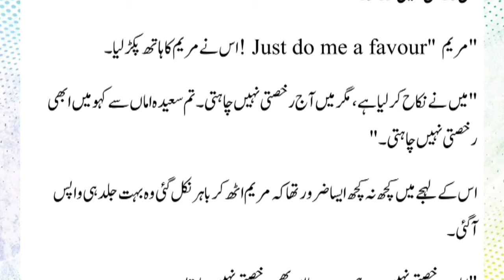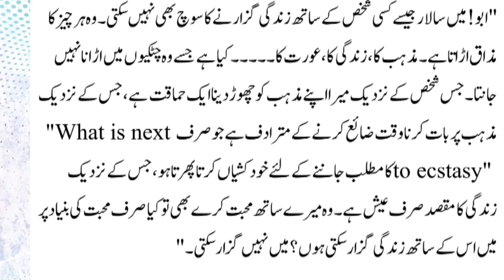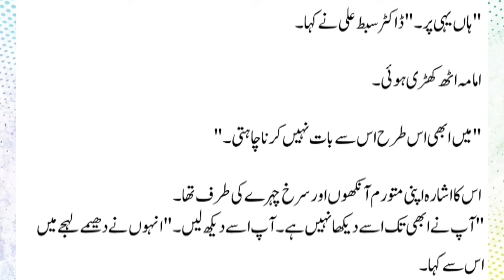|Peer e Kamil Novel in Urdu episod 40 | پیر کامل peer e kamil by Umera Ahmed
Peer Kamil Novel in Urdu  |  40.  پیر کامل قسط نمبر  | Moon Story System

Voice Over:

/umeraahmed